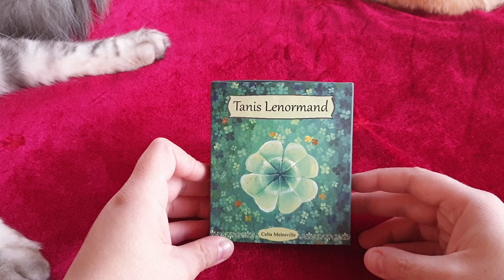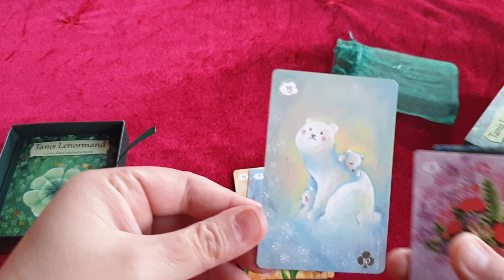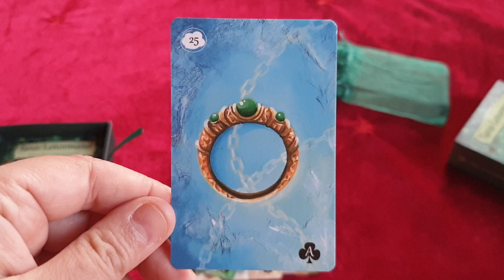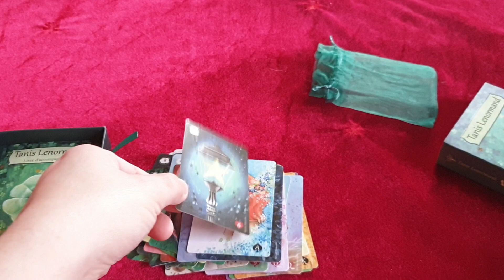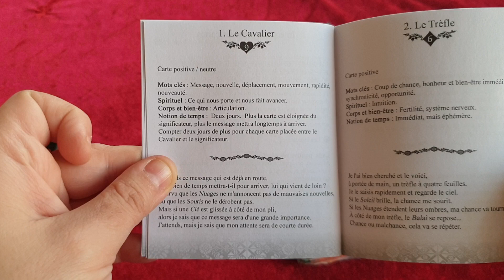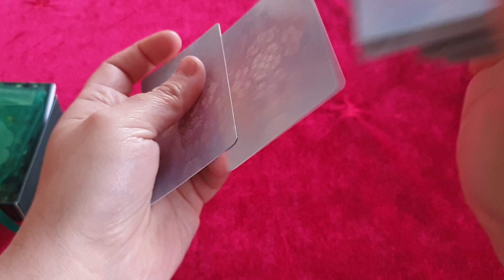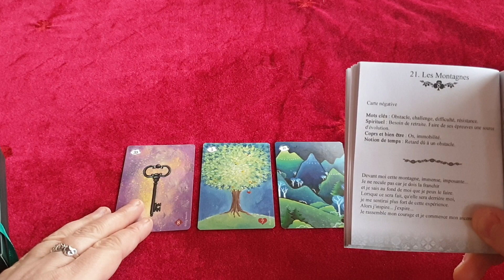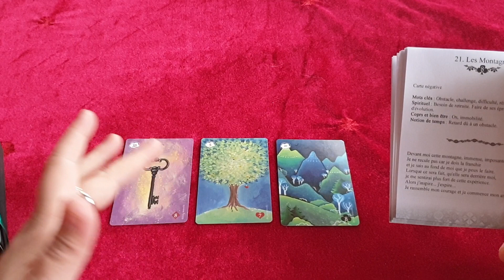Le Tanis Lenormand 😍 (avec intrusion de mes chats lol)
Je vous présente (avec mes chats Odin et Olympe lol) le Tanis lenormand de Célia Melesville qui est magnifique.
Célia est une personne formidable que j ai découvert par hasard. Ses jeux sont autopubliés donc rares (1000 exemplaires) et créés par elle car c'est aussi une artiste.
J'ai effectué mon tirage du jour sur ma page Facebook avec ce jeu.
Vous pouvez nous rejoindre entre passionnés d'oracles et de tarots.
Voici le site de Célia
Bises à tout le monde ☀️